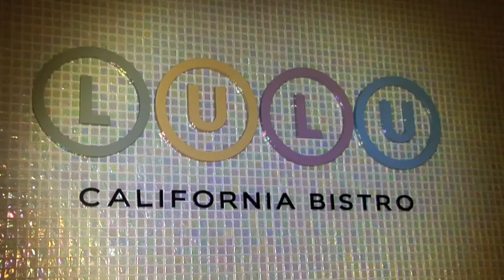LULU California Bistro in Palm Springs hosts Cinema Diverse After-party